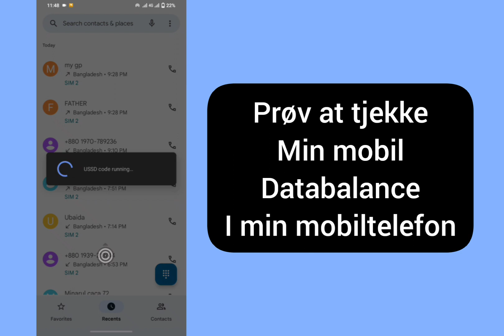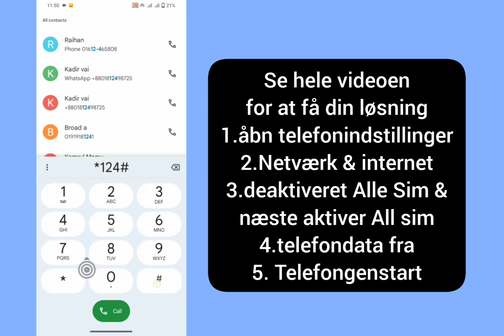Sådan rettes forbindelsesproblem eller ugyldig MMI-kode |Ret ugyldig MMI-kode